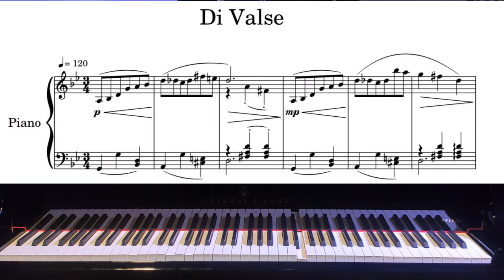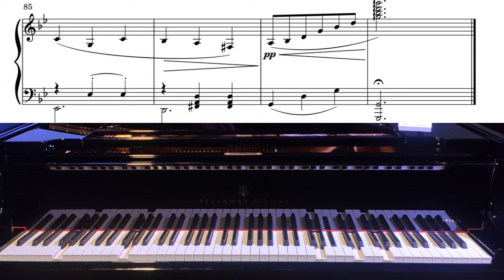Di Valse - Clément Martinez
October 2022